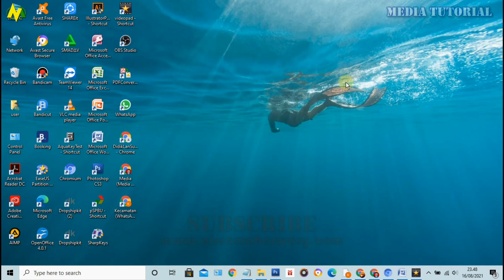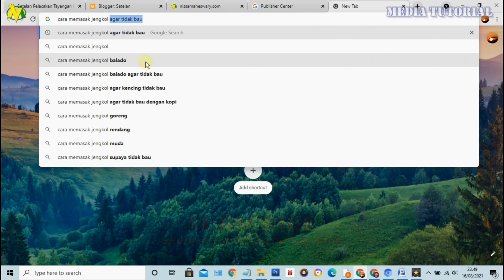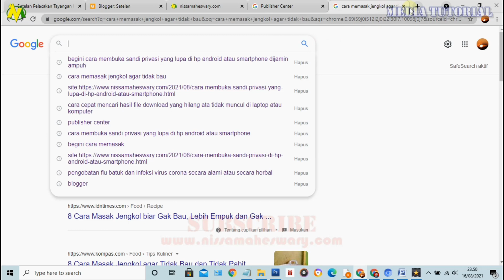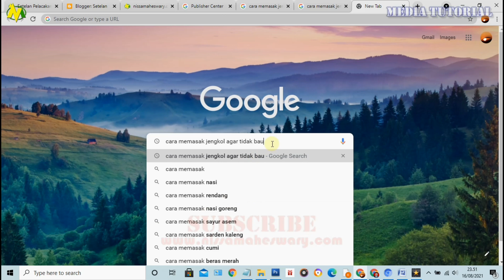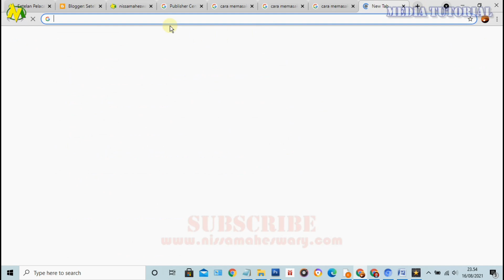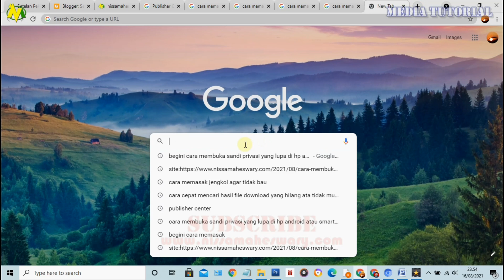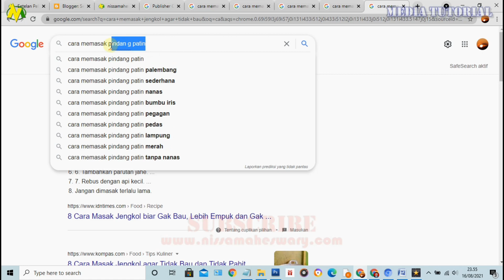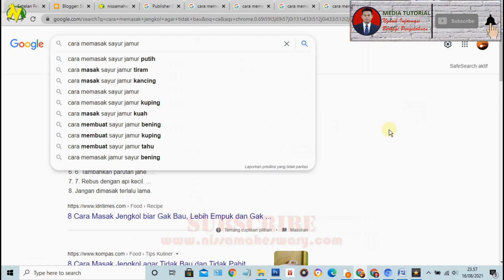Cara Mencari Dan Mengkopi Kata Kunci Langsung di Pencarian Google Chrome dan YouTube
Berikut Tutorial Bagaimana  cara membuat hasil pencarian di google lebih spesifik Dengan Cepat, Otomatis dan hanya memerlukan waktu beberapa detik saja.

Jangan lupa ditonton berulang dan jangan diskip supaya menguasai tutorialnya dan paham. Subsribe n Like

cara mencari kata di google
google trends
bagaimana cara membuat hasil pencarian di google lebih spesifik
google trends 2021
cara menggunakan google trends
google trends 2020
google trends 2021 indonesia
google trends indonesia